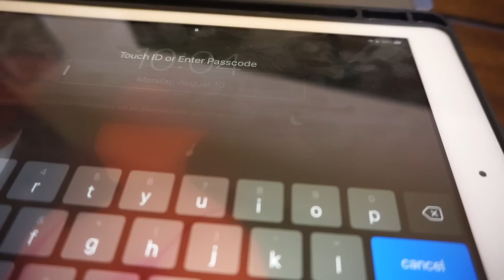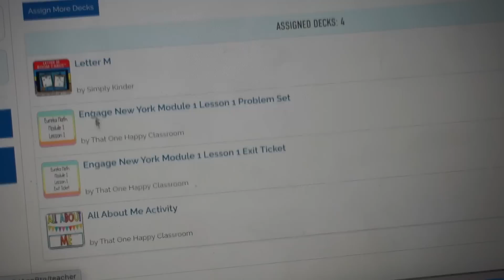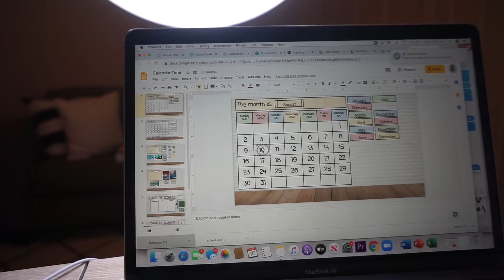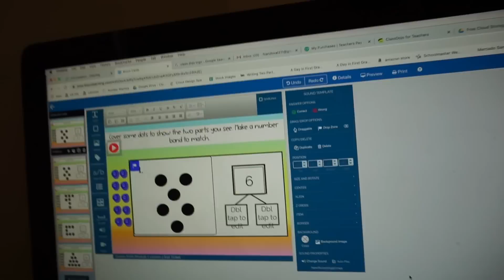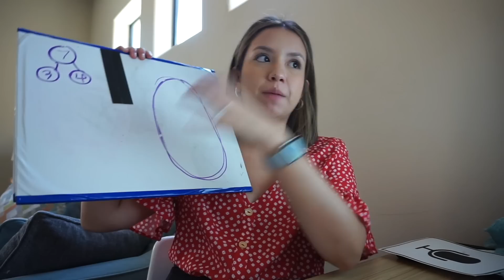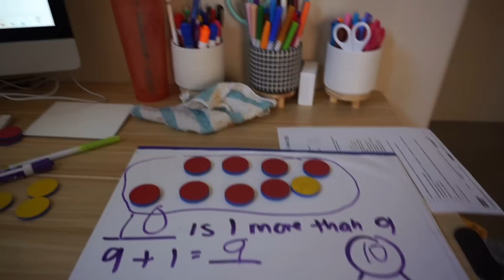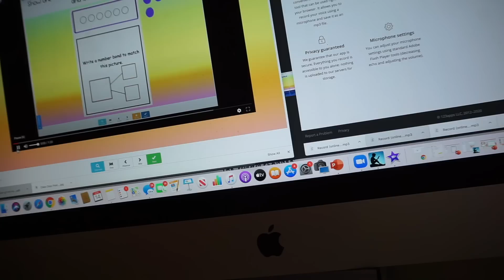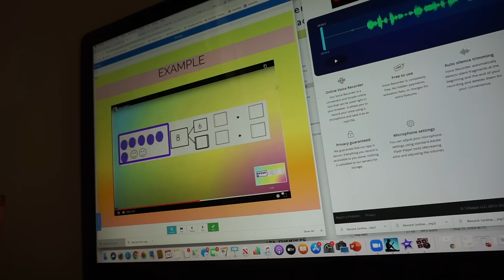First Week Of School! Virtual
The school year has started, and here is how my first week back to school (virtual) went! :)

Links:
Calendar:

*Gooseneck tripod:

Mini ring light:

*Magnetic Ten Frames:

***THESE SLIDES DO NOT LOOK LIKE THE ONES I SHOWED. I DID PURCHASE THESE BUT EDITED THEM TO FIT MY NEEDS AND I USED THEM ON BOOM LEARNING. IF YOU ARE GOING TO PURCHASE THESE, MAKE SURE YOU READ THE DESCRIPTION BECAUSE THEY ARE NOT EDITABLE. IT WILL TAKE QUITE A BIT OF WORK TO MAKE THEM LOOK LIKE THE ONES I SHOWED